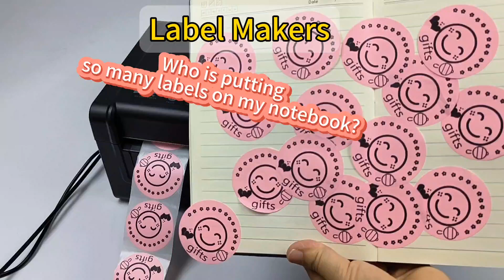So many Label paper,cute and funny with HOIN thermal label printer HOP-HQ80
Introducing the HOIN thermal label printer HOP-HQ80. Cute and funny label paper. Let your creativity shine as you effortlessly personalize gifts, organize your pantry, or add a touch of humor to your belongings.
78mm Thermal Label Barcode Printer
●Command:TSPL-EZ emmulation ,ZPL,EPL,DPL                                                                 ● Paper Width:20mm-78mm
●Support 1D 2D bar code printing
●Support Serial Sequence